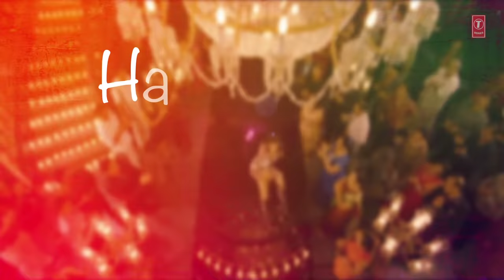Lyrical Video: Honeymoon Ki Raat | The Dirty Picture | Vidya Balan, Naseeruddin Shah Emraan Hashmi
Presenting the lyrical video of the song Honeymoon Ki Raat from the Bollywood movie Dirty Picture.This song which is sung by Sunidhi Chauhan. Just keep giving us your love and keep listening to T-Series.

Song~ Honeymoon Ki Raat
Lyricist: Rajat Arora
Starcast~ Vidya Balan, Naseeruddin Shah, Tusshar Kapoor and Emraan Hashmi